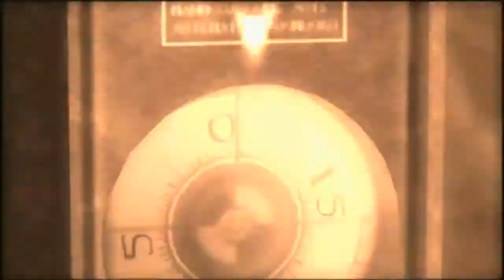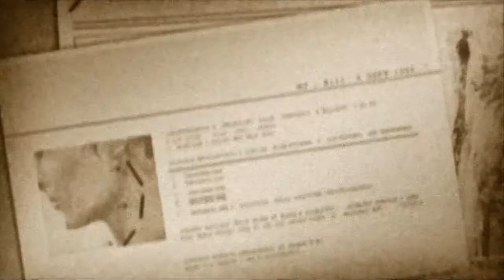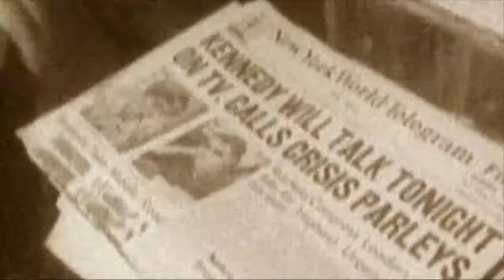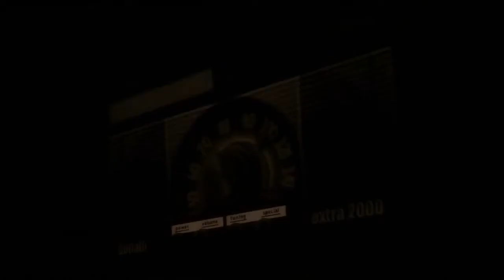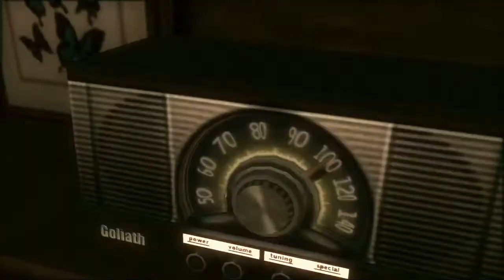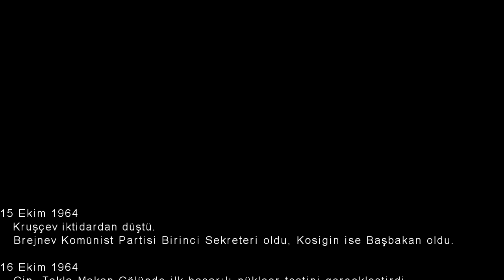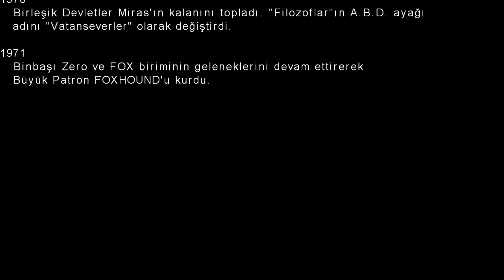Metal Gear Solid 3: Snake Eater Bölüm 5 Türkçe Altyazılı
1964
Erdemli Görev ve Yılan Yiyici Operasyonu

Metal Gear serisinin kökleri 1964'e, Soğuk Savaş yıllarına dayanıyor. Çıplak Yılan-daha sonraları efsanevi asker Büyük Patron olarak bilinecek adam-bilimadamı Sokolov'un Batıya iltica etmesine yardım etmek için Sovyet topraklarına giriyor. Ancak Yılan'ın hocası, Patron olarak bilinen kadın asker, beklenmedik bir şekilde Sovyetler Birliği'ne iltica edince görev başarısızlığa uğruyor.

Dünyanın kaderi tehlikedeyken, eski hocasını öldürmek için çıktığı yalnız görevde, Yılan, "sadakat"in gerçek anlamını sorgulamak zorunda.